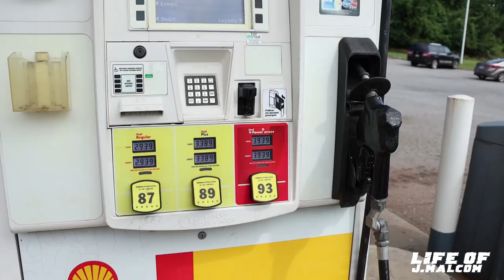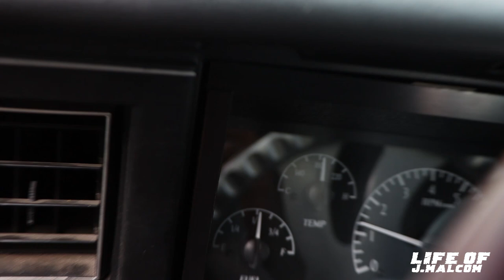TOOK THE 1ST DRIVE ON THE DUB 26s AND THE LONGEST DRIVE IN THE DOLO BOX CHEVY